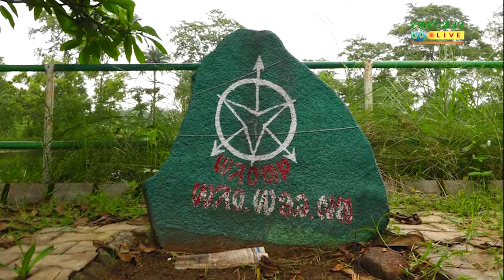PONDIT RAGHUNATH MURMU MEMORIAL HARITAGE||EP173||Santali Live||LAXMAN MARNDI||DANDBOSE||RAIRTANGPUR